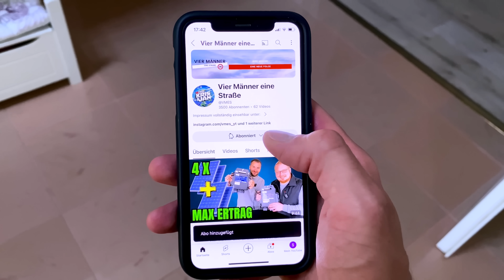So einfach ! Smart Meter einbauen & anschließen - Anker Solix Solarbank 3 & Solarbank 2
Die Installation darf nur von Elektroinstallateur /- oder Elektro Fachkraft durchgeführt werden!

►BESTPREISE ANKER bei Reichelt Elektronik*
🔥 Solarbank 2 Pro AC (799,-€)

🔥 Smart Meter
🔥 Sinnvolle MC4 Verlängerung

►Solarbank 2 Plus*
🔥 Solarbank 2 Plus + 4x225 Watt
🔥 Solarbank 2 Plus + 2 Panels

►UNSER EQUIPMENT FÜR YOUTUBE*
✅ Kamera ZV-1
✅ 2x Funkmikrofone DJI
✅ Softbox Beleuchtung
✅ Podcast Microfon

►DIESER KANAL
Auf diesem Kanal findet ihr Tipps und Tricks zu allem, was es rund um das Thema Technik, Freizeit, Garten YouTube gibt. Es werden Geräte wie Rasenmäherroboter, Musthaves für den Heimwerker und Selbstgebautes vorgestellt. Außerdem findet ihr nützliche Kaufberatungen für Gartengeräte, Smart Technologie und Gaming die zu jedem Geldbeutel passen.